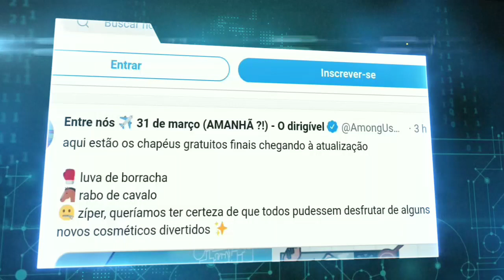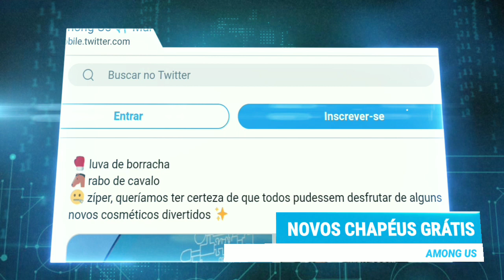E AMANHÃ NOVO MAPA AIRSHIP E + NOVOS CHAPÉUS NO (AMONG US)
innersloth

(TUDAS ESSAS IDEIAS FOI FEITAS POR MIM)

VC ESTÁ PRONTO PARA O NOVO MAPA??

    (CRÉDITOS AOS CANAIS DE        MÚSICA DE FUNDO).